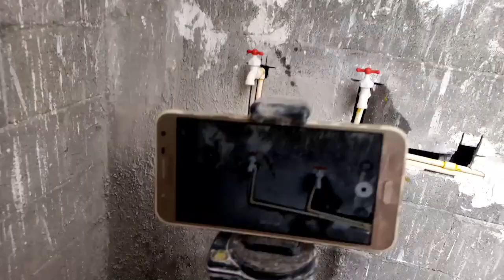CÓMO EVITAR FUGA DE AGUA EN LAS TOMAS DE AGUA ¡VAMOS APROBAR..!